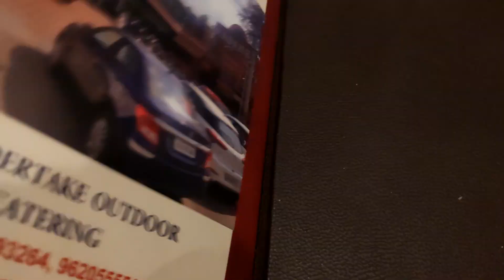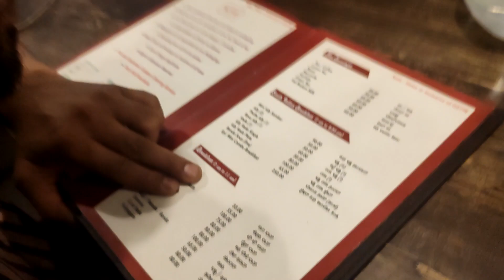Dinner at Hotel Kadamba Veg, Mysore Road, Bengaluru, Karnataka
मित्रों, मैसूर जाते हुए रास्ते में कदम्बा होटल में रात्रि भोज करने का मौका मिला, काफी कुछ अच्छा लगा खाने के अलावा भी।

यदि आप कोई सलाह या सुझाव देना चाहते हैं तो कृपया कमेंट करके अवश्य बताएं, इससे मुझे आपके लिए विडियो बनाने में सहायता मिलेगी व आत्मविश्वास भी बढ़ेगा।

आप मेरे फेसबुक और इंस्टाग्राम से भी जुड़ सकते हैं --